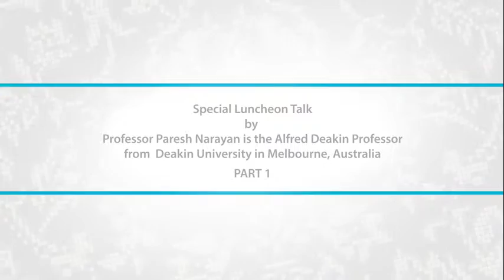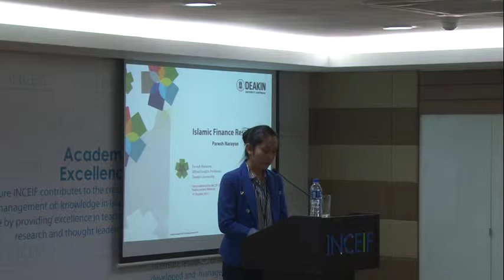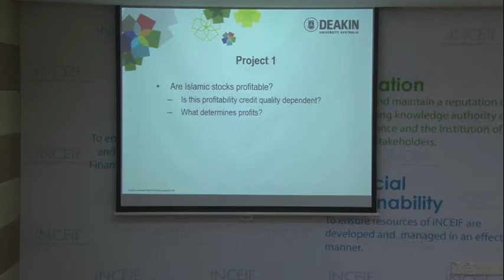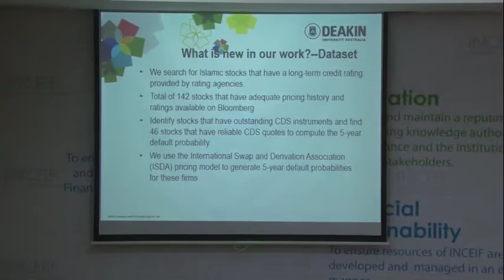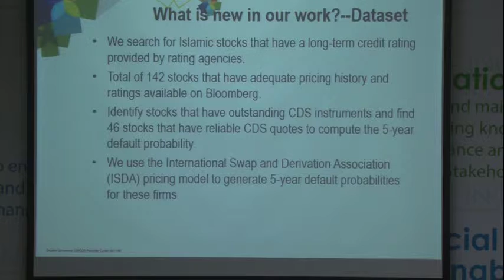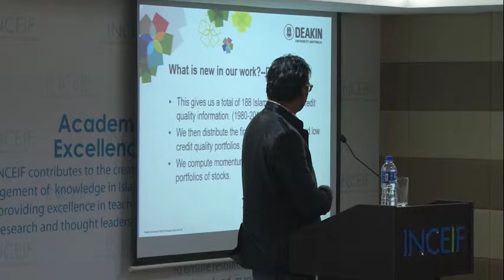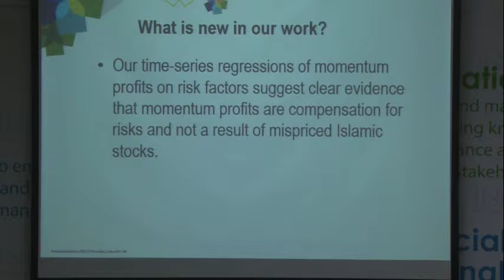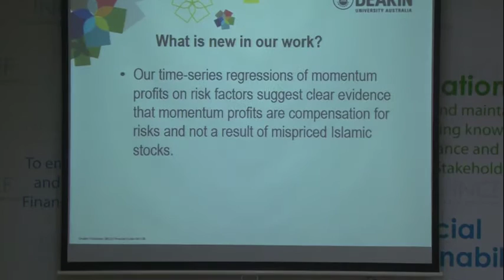Special Talk: Islamic Finance Research by Alfred Deakin Professor Paresh Narayan, Part 1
Professor Paresh Narayan is the Alfred Deakin Professor from Deakin University in Melbourne, Australia. Currently Professor Paresh Narayan teaches Business and Financial Econometrics in the Faculty of Business and Law at Deakin University. He received his Doctor of Philosophy from Monash University in 2004. His doctorate thesis, An Econometric Model of Tourism Demand and a Computable General Equilibrium Analysis of the Impact of Tourism: The Case of Fiji Islands was assessed to be the most outstanding work, earning him the Mollie Hollman Medal at Monash University.
Professor Paresh Narayan is currently one of the Co-Directors in the Centre for Economics and Financial Econometric Research (CEFER). It is a Deakin University Strategic Research Centre (SRC) based in the Faculty of Business and Law. His research interests are Applied Financial Econometrics, Energy Economics and Financial Markets.